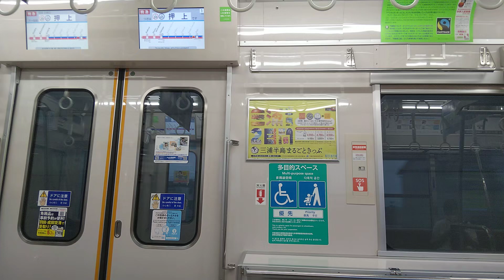京成押上線｜青砥駅→押上駅（京急新1000形電車1009F）特急の車内と高架化工事中の車窓、走行音、アナウンス。R6/10（東京都）KEIKYU on KEISEI Tokyo JAPAN TRAIN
24 October 2024, KEIKYU operated on KEISEI OSHIAGE LINE from Aoto Station to Oshiage Station in Katsushika City & Sumida City (special wards in Tokyo) , JAPAN TRAIN.

2024年10月24日、京成押上線（京急新1000形電車1次車1009F（アルミ車両）1号車の1009）特急 三崎口駅行に乗車した際に撮影した車内と車窓、走行音、列車案内アナウンスの動画 。

青砥駅 16時34分発 → 押上駅 16時39分着

■京成電鉄押上線（四ツ木駅～京成立石駅～青砥駅間）連続立体交差事業による高架化前の風景（東京都葛飾区）